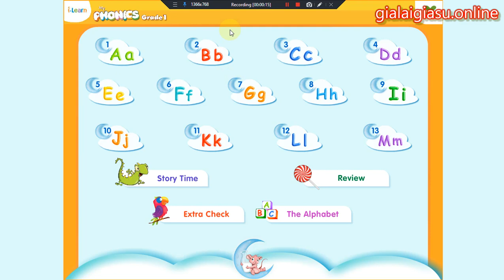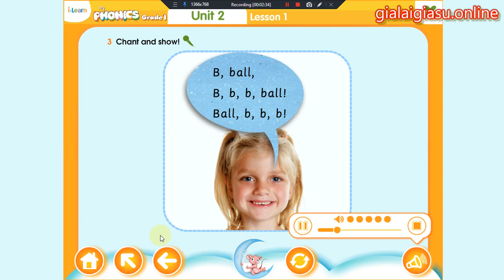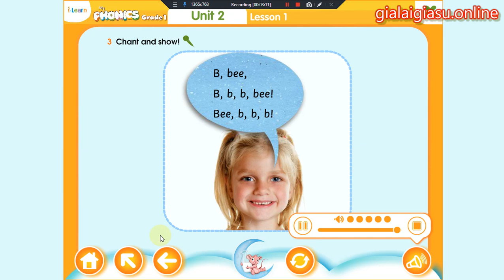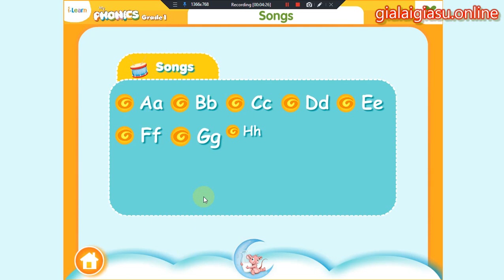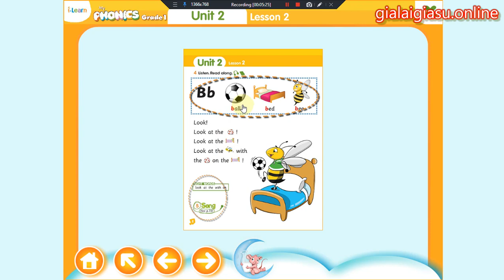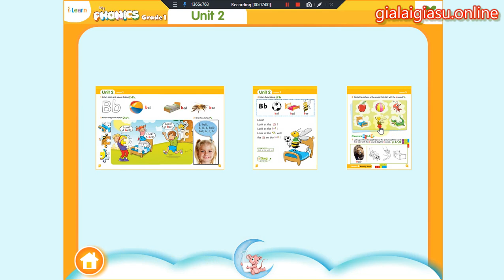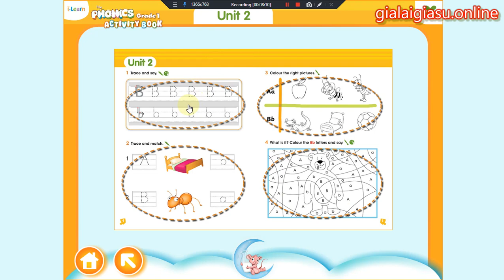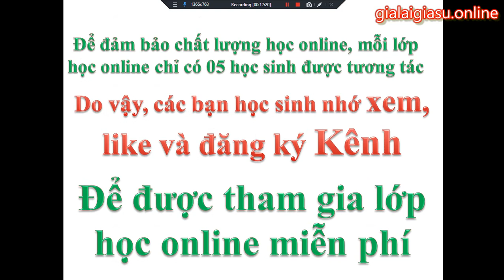Unit 1 Letter B My Phonics Grade 1 (Tiếng Anh lớp 1)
Học sinh chỉ cần xem, nghe và đọc theo là OK. Unit 1 Letter B My Phonics Grade 1 (Tiếng Anh lớp 1)